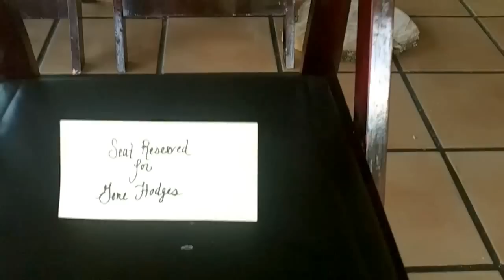Matt & Kelly Wedding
June 21st, 2014 Kelly & Matt Hodges Wedding in San Diego, California